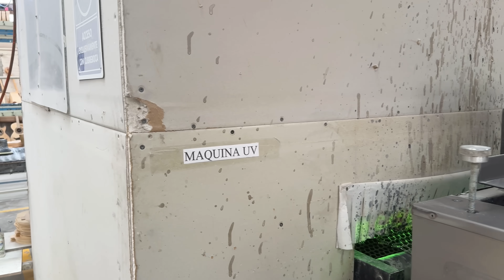Así se fabrican 250 GUITARRAS al día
En la visita a Paracho Michoacán tuvimos el honor de conocer a Gabino, un señor Michoacano a todo dar que nos mostró el paso a paso de lo que es la elaboración de guitarras en una fábrica.

Son muchas las manos y los procesos que se realizan para que un instrumento tan importante en la creación de música cobre vida.

En esta serie de dos videos veremos desde cero hasta el producto debidamente empaquetado para su distribución.